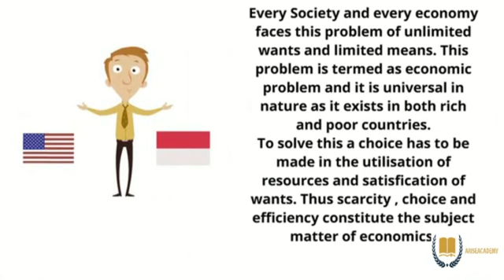Chp 1:- Subject that matters economics.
hello, students, we are back with another video of economic in this we will be covering 3rd part of the 1st CHP it's very interesting so read it go through it get productive in quarantine and do like our video we will bring you this infographics video more often so stay tuned.